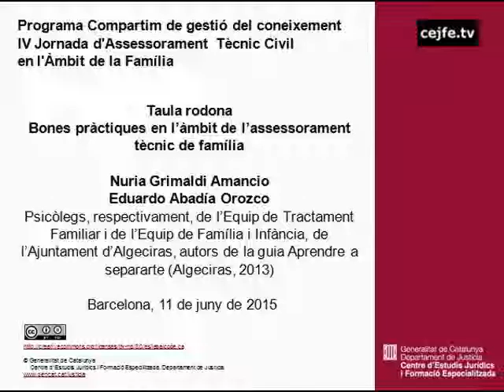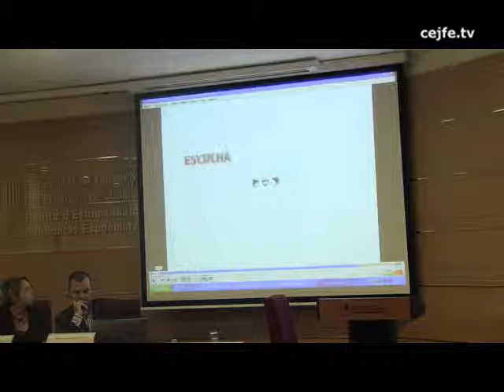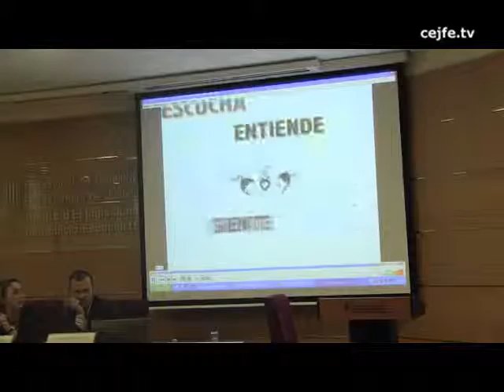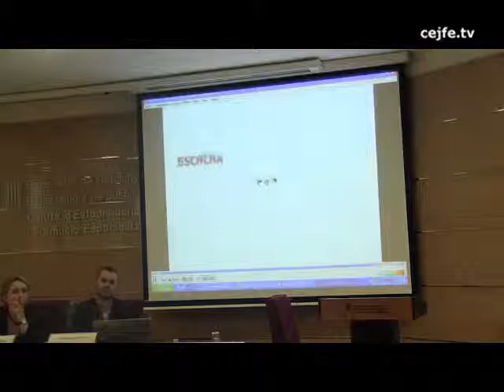Bones pràctiques en l'àmbit de l'assessorament tècnic de família. N. Grimaldi i E. Abadia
IV Jornada d'Assessorament Tècnic Civil en l'Àmbit de la Família. Bones pràctiques en casos de ruptures familiars: implementació del taller "Pares, jo no em separo"
Taula rodona. Bones pràctiques en l'àmbit de l'assessorament tècnic de família. Núria Grimaldi i Eduardo Abadia